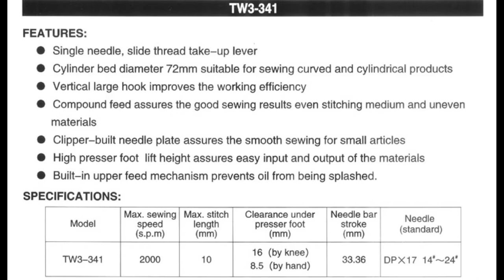TYPICAL TW3 341| BEST LEATHER SEWING MACHINE| CYLINDER ARM LEATHER SEWING MACHINE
Please contact
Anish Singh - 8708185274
Machine model - TYPICAL TW3-341